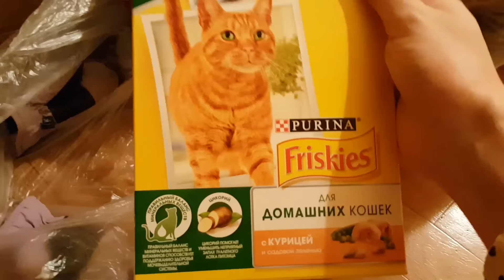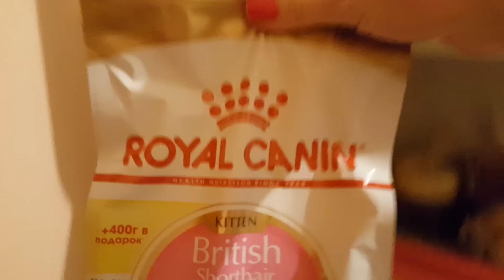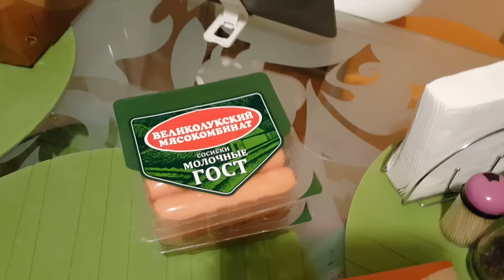Ожерелье My little pony. За кадром!!!